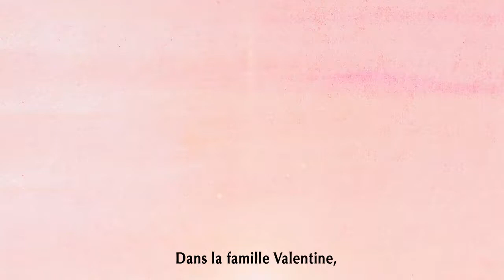[TRAILER] - Les Valentines - Holly Smale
La célébrité, c’est de famille !
La famille Valentine a tout : gloire, succès, argent et beauté. Mais ce que Hope, la petite dernière, désire le plus au monde, c’est l’Amour avec un grand A. Et peu importe jusqu’où elle devra aller pour le trouver. Sauf que la vraie vie n’est pas un film hollywoodien. À moins, bien sûr, que vous ne soyez une Valentine…